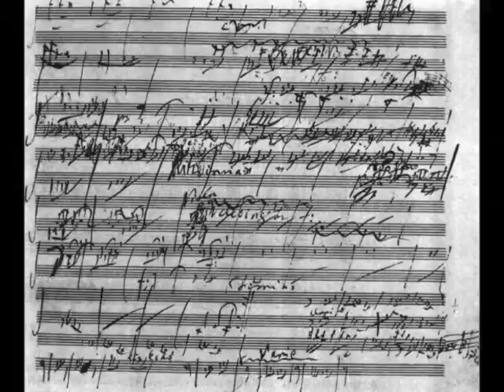SONIDO INMÓVIL "Homenaje a Beethoven" de Pablo Bethencourt. Grupo Retablo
imágenes y música de Pablo Bethencourt (Grupo Retablo)
Intérpretes: Luis Estévez, violín; Pablo Bethencourt, piano